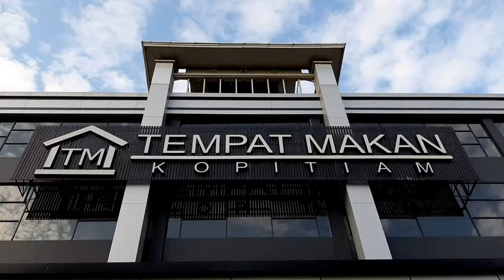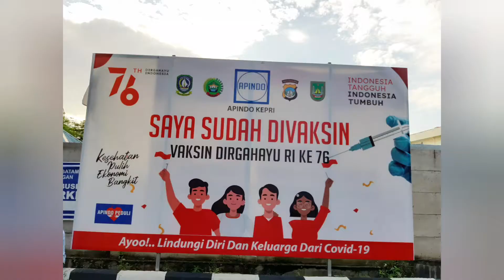TEMPAT MAKAN PUAS HATI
VAKSIN SINOVAC KE 2